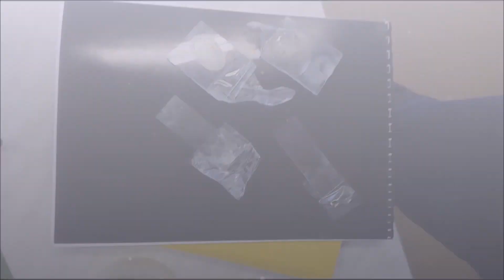VI P13 1802 otisky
Záznam realizace praktického cvičení projektu Celorepubliková síť Laborky.cz při Gymnáziu v Slaném, registrační číslo projektu: CZ.02.3.68/0.0/0.0/16_010/0000540.